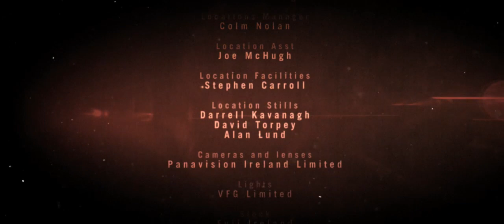The Silent City - Trailer